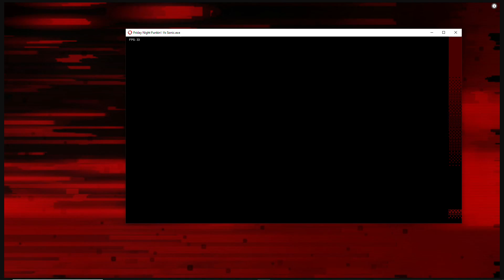Friday Night Funkin' Vs Sonic.EXE 2.5 / 3.0 (Cancelled Build) | Fatality Full Combo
A fine challenge, not really that difficult but the mechanics can get a tad annoying if you're not fully prepared, specially at the end.